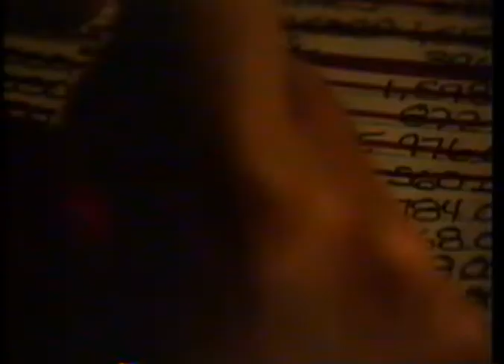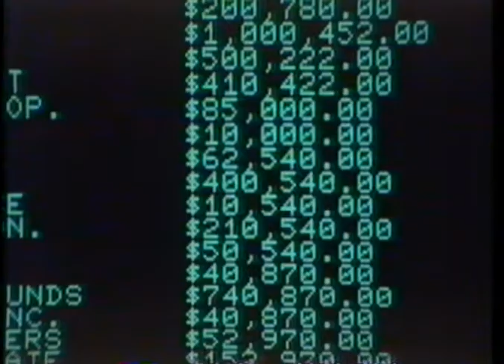Thrill Kill (1984) Trailer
VHS trailer for the 1984 computer game thriller Thrill Kill aka ThrillKill directed by Anthony D'Andrea and Anthony Kramreither, starring Robin Ward, Gina Massey and more.